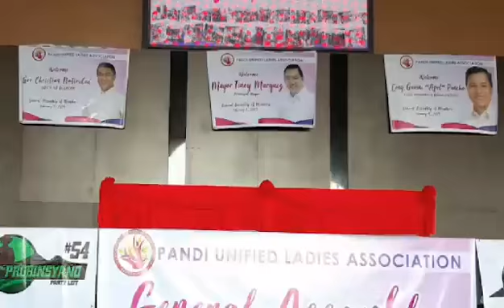RONDA PROBINSYA Pandi, Bulacan